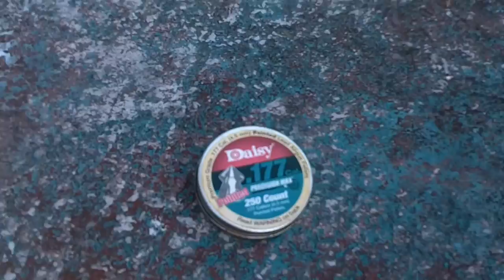R.B Shooting Spray Paint Can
We were super bored and we had a pellet gun and a can of spray paint, And had some crazy ideas in our head